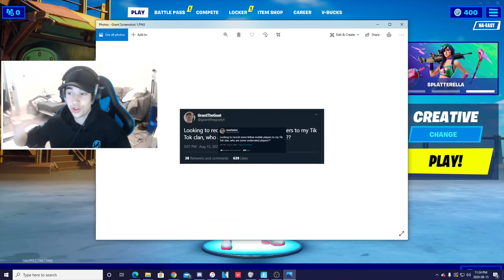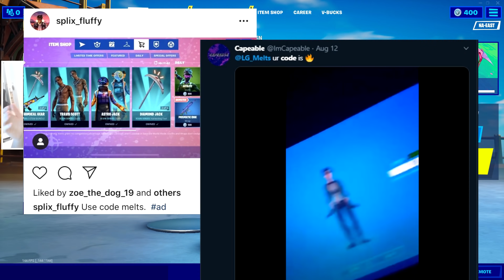i tried out for a MOBILE ONLY TIK TOK CLAN while CHEATING on Keyboard and Mouse…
In today's video I try out for my friend's mobile only Tik Tok clan while cheating on keyboard and mouse while on a secret identity in Fortnite. Basically, my friend wanted to recruit mobile players to his Tik Tok Clan so I went on a secret account and pretended to be on mobile and tried out for his clan, was I able to join? Make sure you guys watch until the end to find out! He puts me through a lot of challenges like 1v1s and box fights and then to see how I perform in an actual duos game as well! We almost got caught a couple times and there was a lot of rage and funny moments throughout the entire video as well so make sure you guys watch until the end to see all of those as well!

About Melt:
Fortnite Content Creator for Luminosity Gaming!